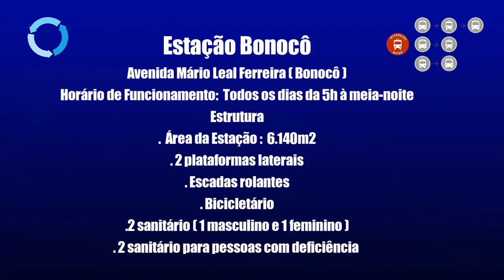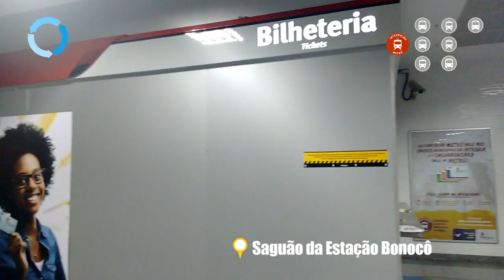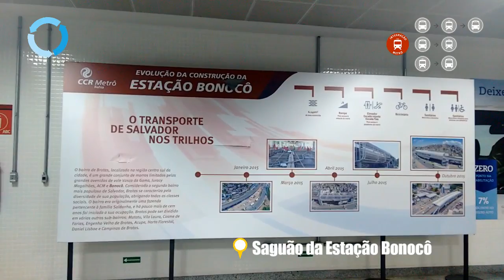Estação Bonocô, Projeto Arquitetônico Diferencial